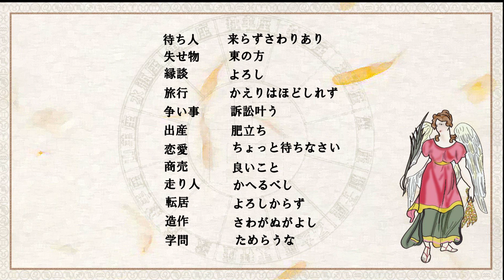20220112(6)12星座占い乙女座/波乱盤上